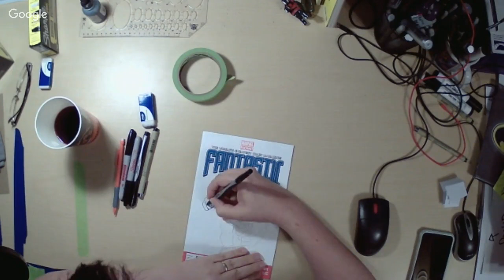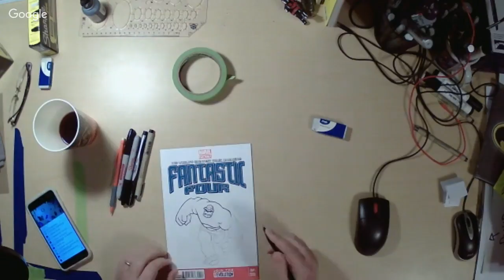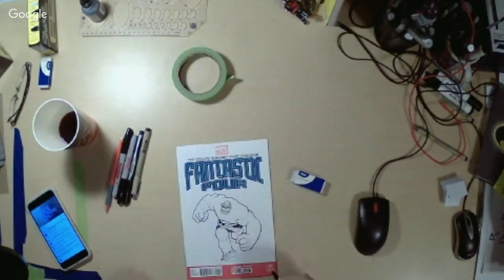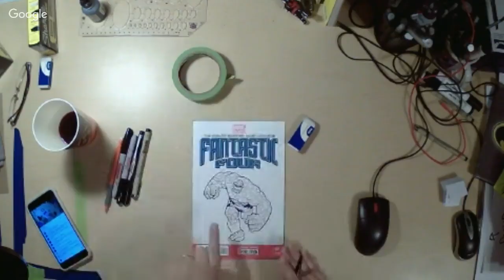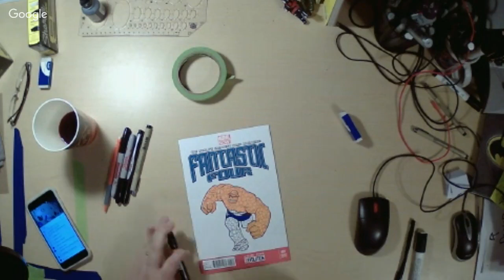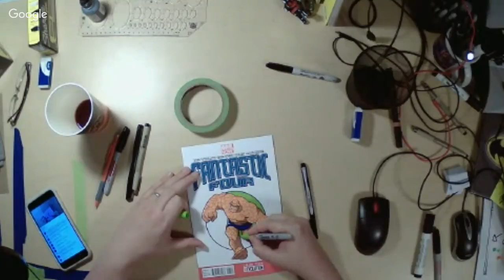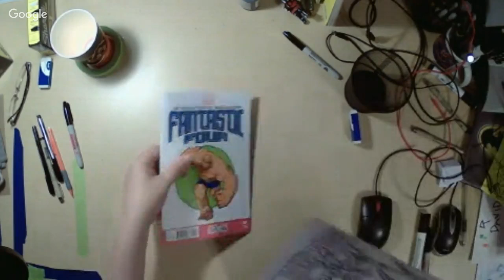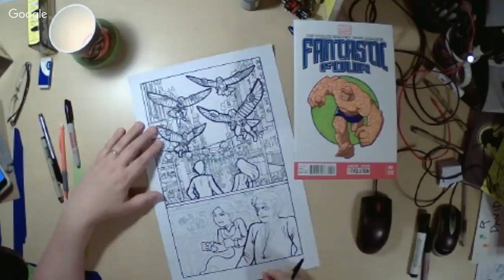🔷 Drawing Head Sketches Ep. 4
Feel like sending 'snail mail?'

USA

Jarrod “The Yard Sale Artist” Alberich